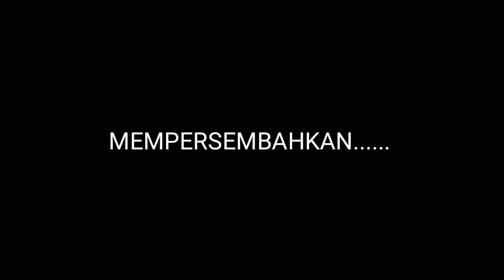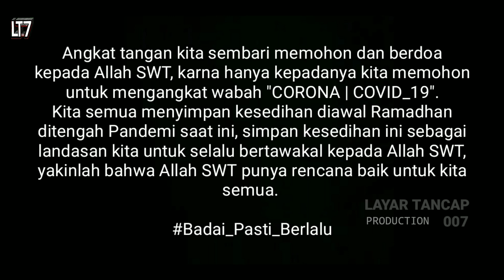Film pendek terbaru | Awal Ramadhan ditengah Pandemi | "Corona Covid_19"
Sutradara / jaya irawan
Kamera / icat -Moh. Hidayat
Penulis / wandi
Editing /Arfan S. Mahmud
Produser / Feri florida

Film ini menceritakan bagaimana sedihnya melaksanakan tarwi di awal ramadhan. Dan sedikit memperjelas tentang himbauan pemerintah terkait covid 19

FILM PENDEK
FILM INDONESIA
FILM BIOSKOP
FILM ROMANTIS
FILM TERBARU
FILM SUBTITLE INDONESIA
FILM HOROR
FILM DRAMA
FILM INDONESIA TERBAIK
FILM KOMEDI
FILM SEDIH

Tunggu film berikutnya. Full movie terbaik akan segera hadir di LT7.